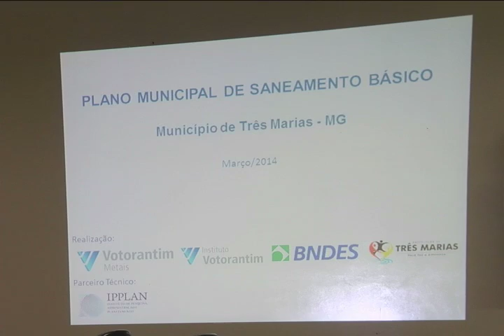Audiência Pública Votorantim/Três Marias - Programa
Três Marias, em Minas Gerais é uma das 14 cidades brasileiras que participam do Programa de Apoio à Gestão Pública. Veja o impacto social desta iniciativa e como funciona este suporte oferecido pelo Instituto Votorantim -- em parceria com as unidades de negócio, as prefeituras e o BNDES.